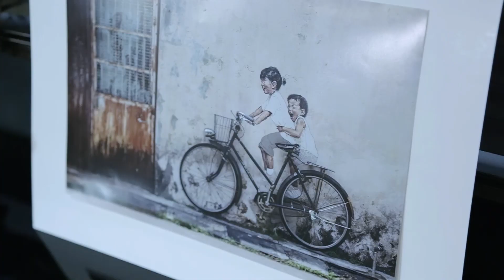Perhatian SUPER Kids NAN® Grow 3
Klik link di bawah dan sertainya sekarang!

Nestle NAN Grow 3 sedang mengadakan pencarian anak-anak SUPER untuk 3 pengalaman yang SUPER!

Memperkenalkan Adibah Noor yang hebat sekali untuk menerangkan dengan lebih lanjut mengenai pengalaman SUPER ini serta keseronokan yang bakal diperolehi.